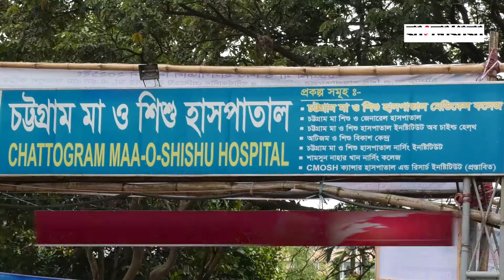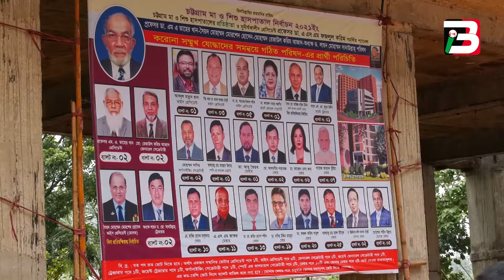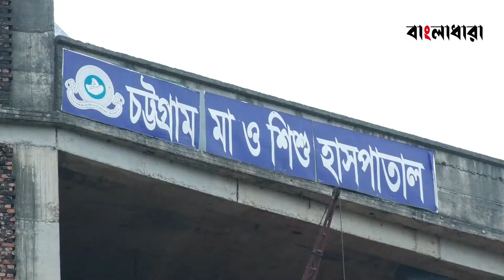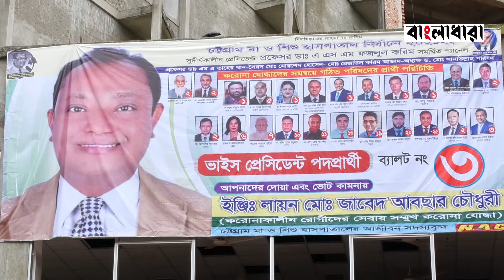চট্টগ্রাম মা ও শিশু হাসপাতালের কার্যনির্বাহী কমিটি নির্বাচন ৩০ অক্টোবর।